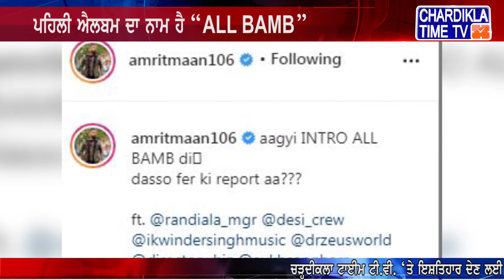AMRIT MAAN ਨੇ ਦਰਸ਼ਕਾਂ ਨੂੰ ਦਿੱਤਾ SURPRISE, ਆਪਣੀ ਪਹਿਲੀ ਐਲਬਮ ਦੀ ਕੀਤੀ Announcement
AMRIT MAAN  ਨੇ ਦਰਸ਼ਕਾਂ ਨੂੰ ਦਿੱਤਾ SURPRISE, ਆਪਣੀ ਪਹਿਲੀ ਐਲਬਮ ਦੀ ਕੀਤੀ Announcemental